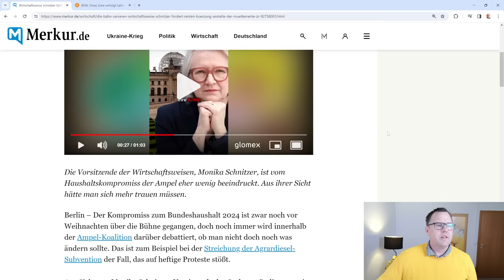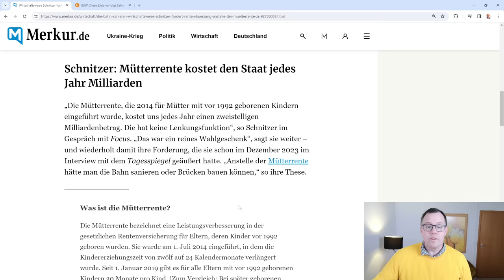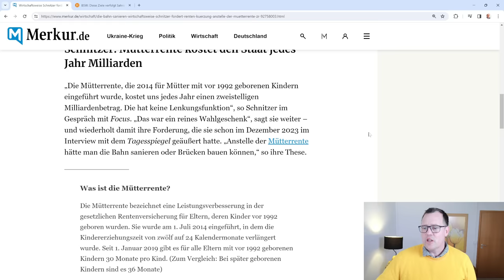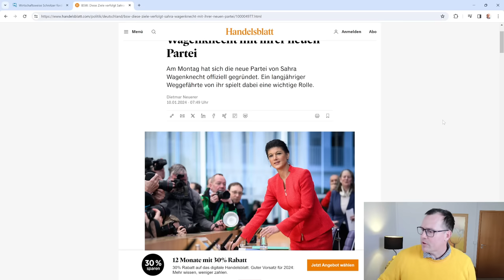Massive Rentenkürzung für 10.Mio Frauen: Mütterrente und Rente mit 63 soll abgeschafft werden?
Wirtschaftsweise Schnitzer hört nicht auf. Die Mütterrente und die Rente mit 63 soll abgeschafft werden. Sie hatte die Forderung schon einmal im Dezember 2023 gestellt und damit für einen großen Aufschrei gesorgt. Wir sagen: Hände weg von der Mütterrente und der Rente mit 63, Lebensleistung Millionen Mütter wären in Gefahr. Wir fordern statt dessen eine einheitliche Rentenversicherung in der alle Erwerbstätigen einzahlen, auch solche Leute wie Frau Schnitzer.